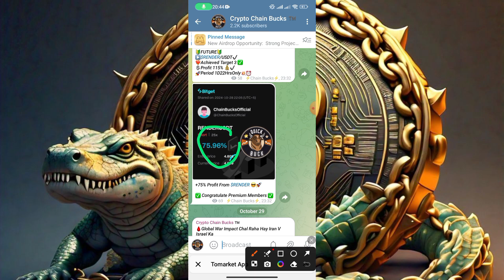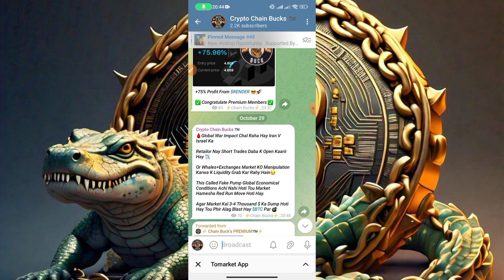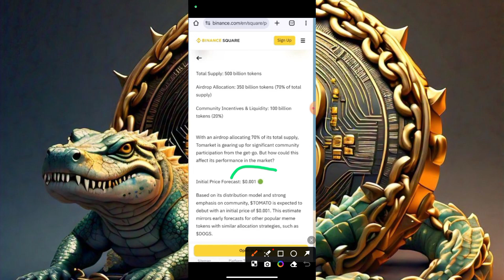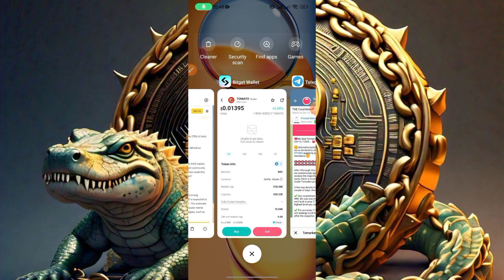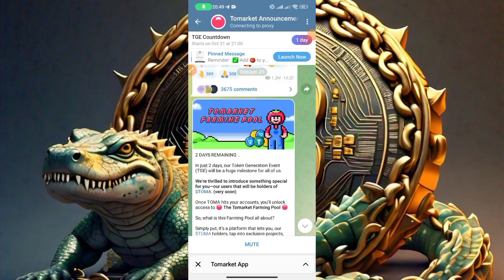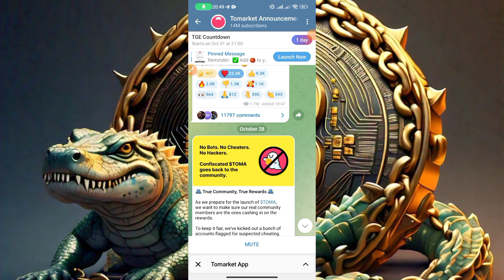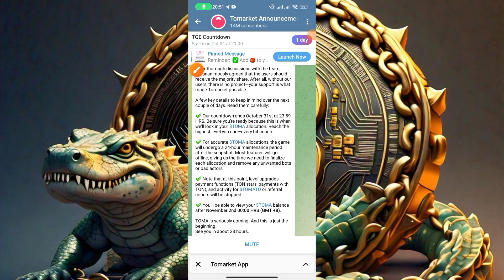$TOMA Airdrop Total Supply Reveal ||CHAIN-BUCKS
For Joining Free Signals.❤.

My Blum Referral